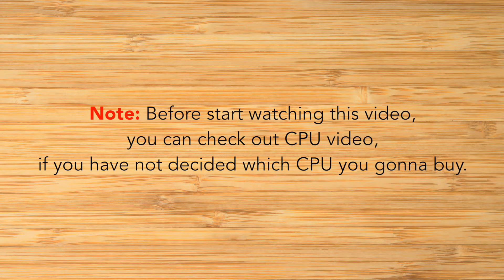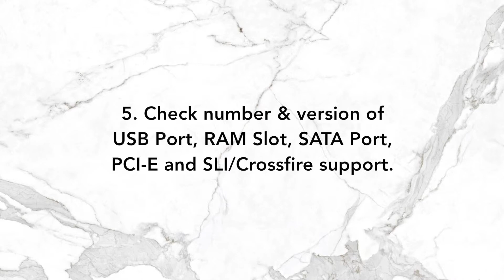Best motherboard for Gaming PC | Building Guide #3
"Which mobo (short form of Motherboard) is best for Intel / AMD CPU?", "What is the best motherboard", "who is the best mobo maker ASUS, MSI or Gigabyte?"

This are the question I get every time. So let's see, what makes a Motherboard, to be a good motherboard.

There are many mobos out there, which will be the best, cheap option to buy. What are the general features a mobo have. I explain those on this video.

About me.
I'm a gamer & gaming PC builder, from India. I start a tech company KIWI, there I build gaming PCs.